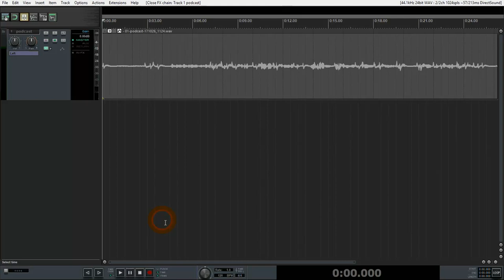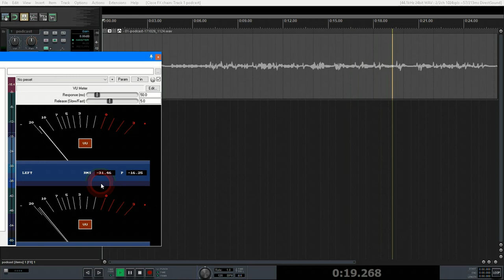BM800 - nazywają go "profesjonalny" i "studyjny"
We wszystkich ofertach w serwisach na "A" (Aliexpress, Allegro, Amazon) ten mikrofon oferowany jest w kilku wariantach, z reguły bez nazwy producenta i zawsze jako profesjonalny i studyjny. Pytanie jest następujące: czy sprzęt za 65 zł produkcji firmy, która nie ujawnia swojej nazwy, sprzedawany z kablem, którego nie powinniśmy używać, to na pewno sprzęt profesjonalny? No i czy nadaje się do nagrywania podcastów?
Na rynku dostępny jest jako BM700, BM800 (obie wersje również w kombinacji z myślnikami i spacjami), Neewer, Wanway, Zingyou, Tonor, Moppi, itp.

== AKADEMIA PODCASTERA ==